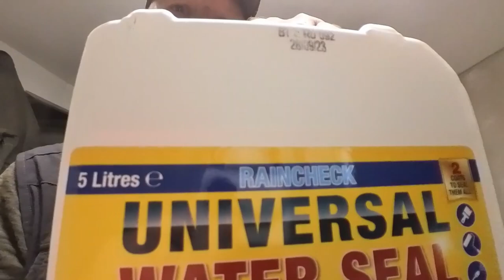The French Way : Ep 107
Hi everyone, Just trimming the hedge but according to French law, we are not supposed to do this until August. But it got so over grown that it was a hazard for pedestrians using the path and having to move further on the road to avoid it. So I am doing as the French do and removing the hazard while potentially breaking the law. I am trying to adopt to the French way of doing things and to negotiate the lack of customer service from every perspective. Otherwise all is good over here!

Many thanks
Dave